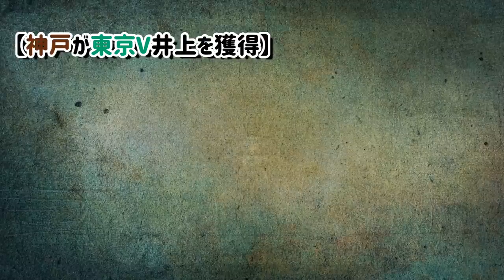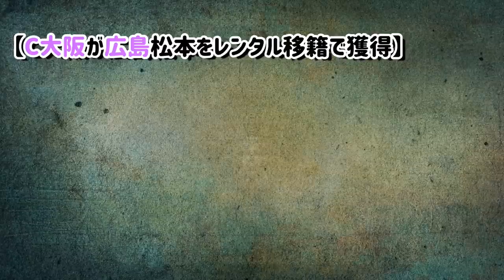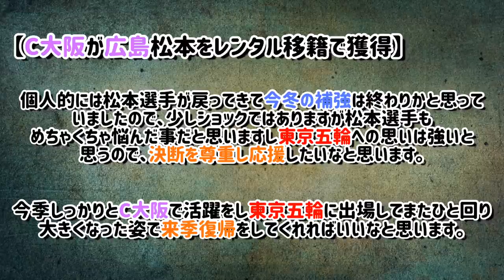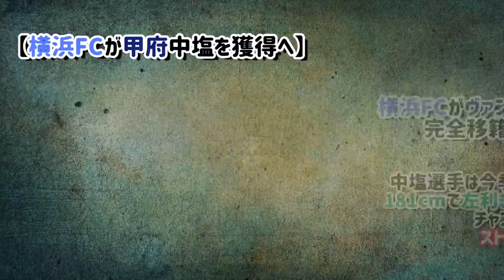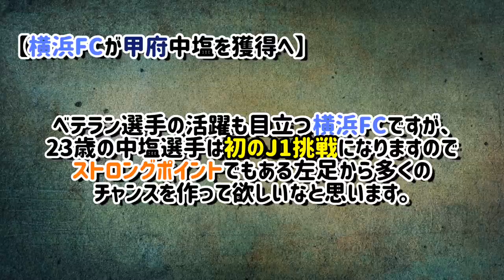松本泰志がC大阪移籍！神戸が井上潮音獲得！川崎Fの宮代が徳島へ【Ｊリーグニュース#26】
参考画像